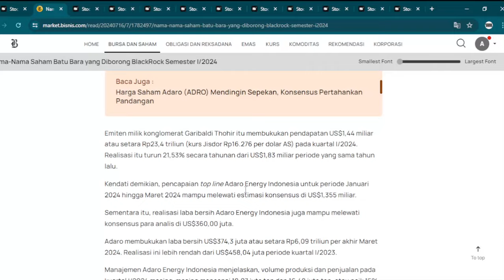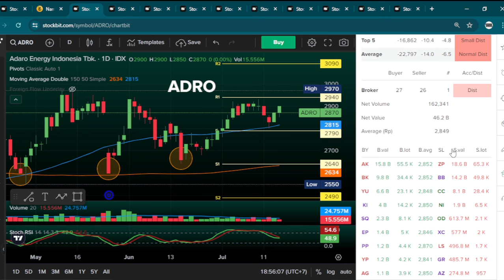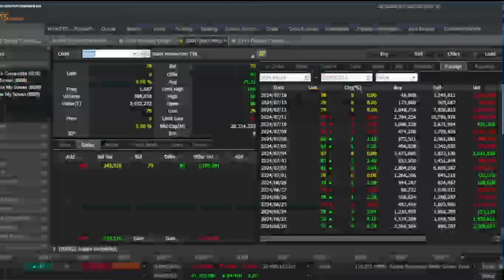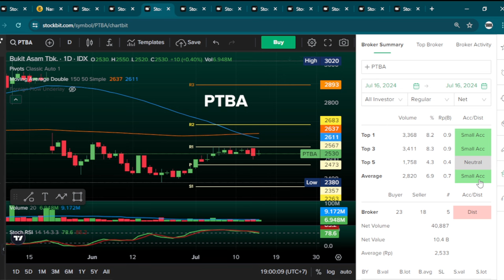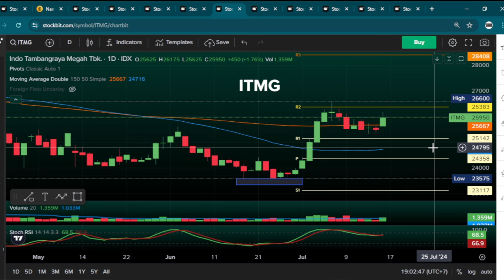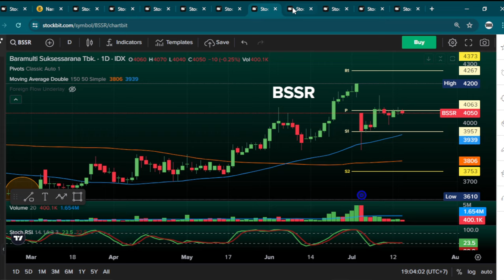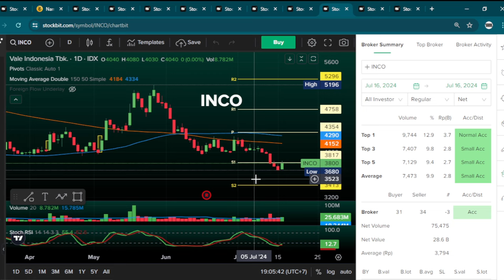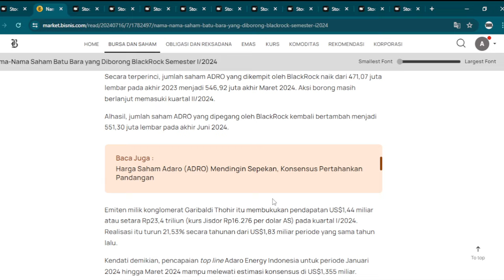Analisa Saham Batubara Yang Diborong Blackrock & 8 Saham Komoditas Nikel Lainnya. Menarik Di Pantau!